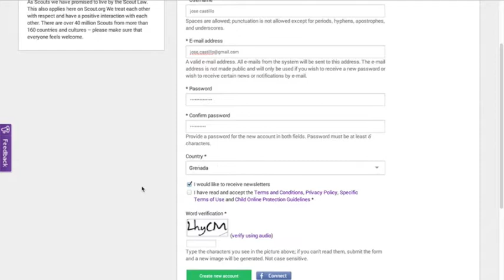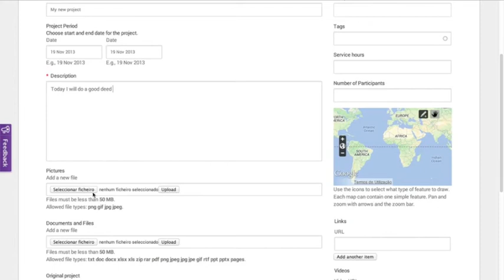Como crear un proyecto en Scout.org